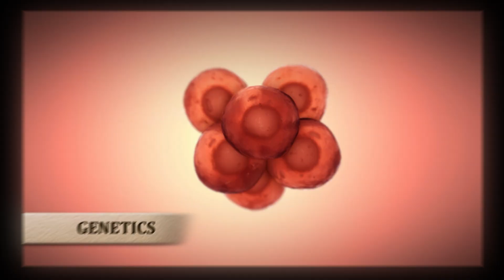Evolution’s Achilles’ Heels (Documentary Available at Creation.com/Store)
Evolution’s Achilles’ Heels is available streaming, for download, and on DVD right now

Like no other work that we are aware of, fifteen Ph.D. scientists collaborated to produce a coordinated, coherent, powerful argument. All of the contributors received their doctorates from similar secular universities as their evolutionary counterparts. Each is a specialist in a field relevant to the subject: Natural selection, origin of life, geology, genetics, radiometric dating, the fossil record, cosmology, and ethics.

helpful-resources